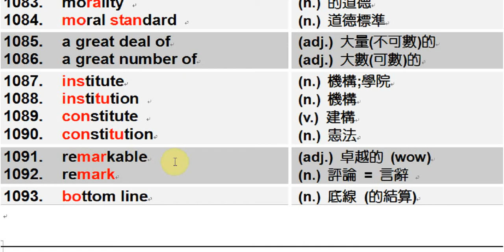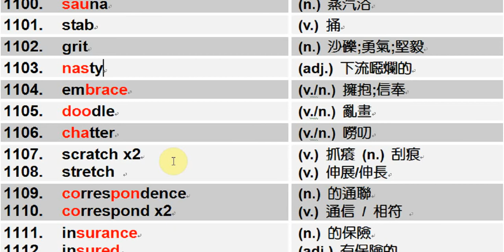98-3 學測單字 x62 by Jimmy's English